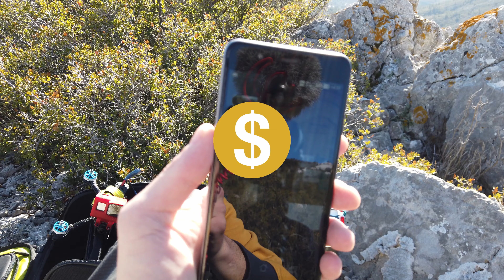On parle matos et des futurs projets de la chaîne !📍VLOGFPV#8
Aujourd'hui je vous emmène sur plusieurs spots vers chez moi, sur les hauteurs de mon village tout près du Garlaban !
On part sur un petit vlog en mode chill dans lequel je vous parle de mes futurs projets perso, de l'avenir de cette chaîne, de ma nouvelle configuration en 5 pouces, et de ma nouvelle GoPro Hero 8 !
J'espère que ça vous plaira, à très vite pour de nouvelles (et grosses) aventures !

🛠  Montage : DaVinci Resolve 17 & RSGO
🎥 Plans au sol : DJI Osmo Pocket pour le vlog / Sony A7III & Lumix G80 pour les plans de coupe.
🚀 Plans Racer : GEPRC Mark4 & GoPro Hero 8
🚁 Plans drone stabilisé : DJI Mavic Air

N'oubliez pas de voler prudemment ! Le ciel n'est pas à nous !